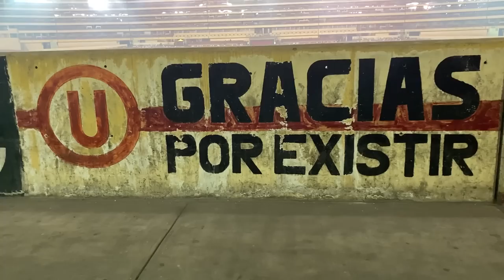UNIVERSITARIO 1 - 0 UTC *CIERRE DEL APERTURA* - REACCIÓN DESDE EL ESTADIO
⚽️ Reaccionando a la victoria de Universitario de Deportes frente a UTC de Cajamarca desde el Estadio Monumental. Todo lo que no viste por TV, está acá.

Nos vemos en el siguiente partido! 🥳